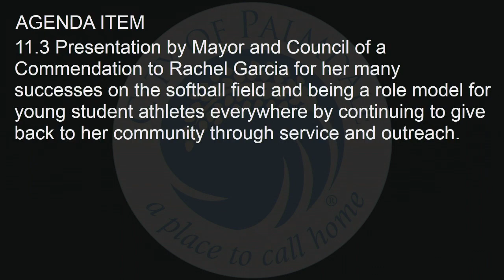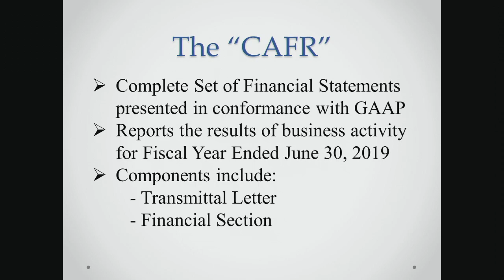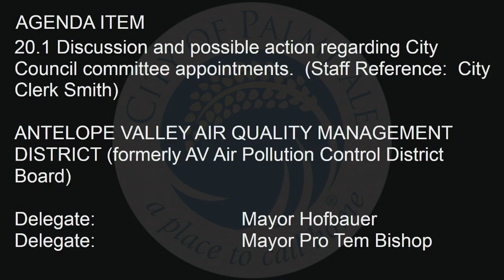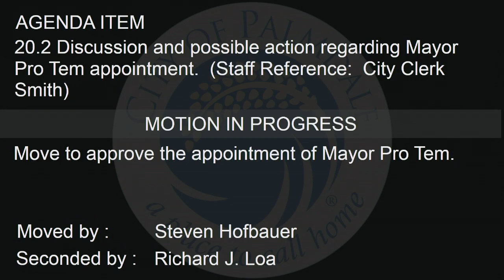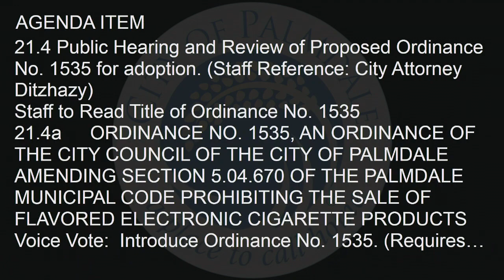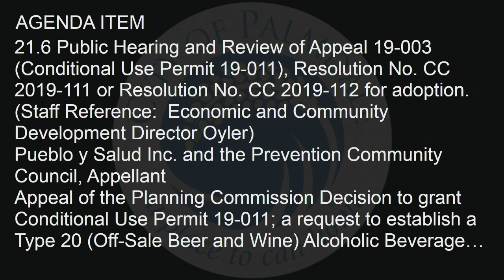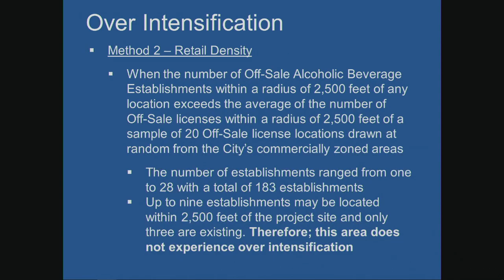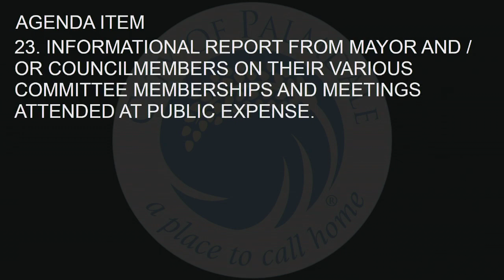City Council Mtg. - 12/3/19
Palmdale City Council Meeting

*There is a Closed Session in the beginning of the meeting. If you would like to go to the start of the Regular City Council Meeting, you can skip ahead to 2:17:49 of the video.

For info, call the City Clerk's Office: 661/267-5100 (Mon. - Thurs., 7:30 am - 6 pm, Closed Fridays)